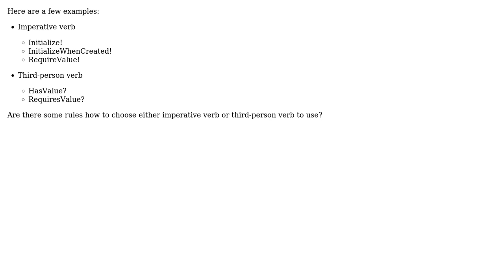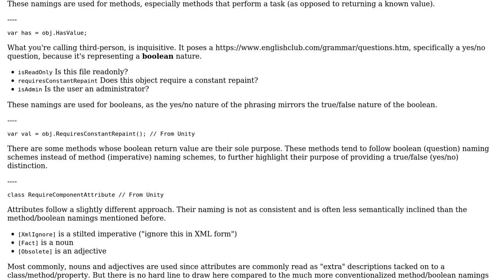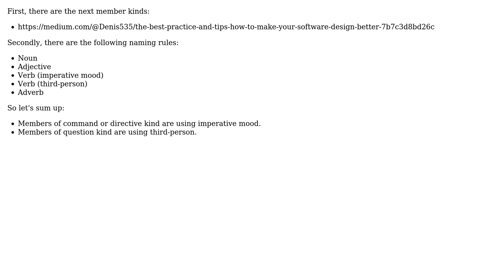What form of verb to use (imperative verb or third-person verb) in programming? (2 Solutions!!)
What form of verb to use (imperative verb or third-person verb) in programming?

With thanks & praise to God, and with thanks to the many people who have made this project possible! You are responsible for your own actions.